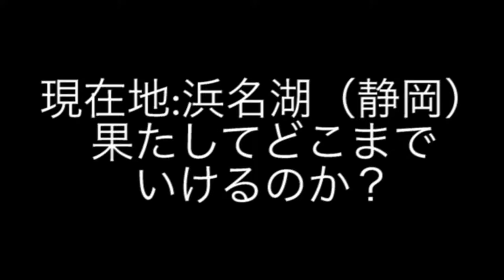ヒッチハイク 伝説の始まり in 海老名SA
５千ヒッチ #1

予算5000円でヒッチハイクをしました